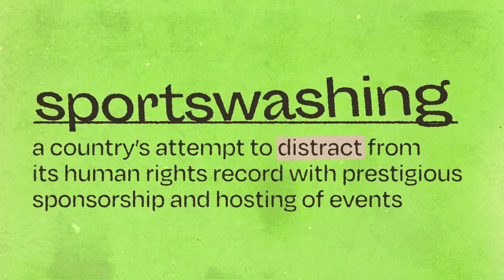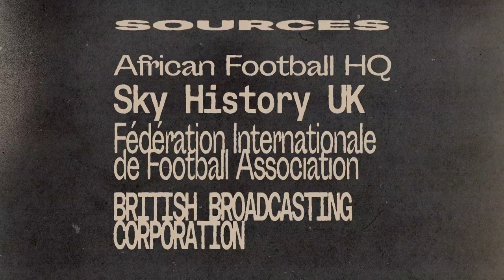Zaire at the 1974 World Cup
This moment is believed to be one of the funniest bloopers in World Cup history, but in reality, it is a dark tale about regimes, soccer, and protest.

Narration: Teddy Mkhari
Design & Animation: Will Callis

This project was created for Larisa Martin's Motion Design course during the College for Creative Studies' Fall 2020 Semester.